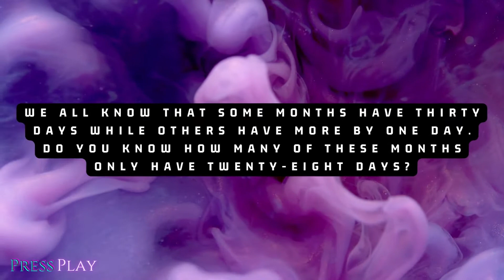Daily Riddle!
Welcome to Press Play, Do you know the answer to this question?